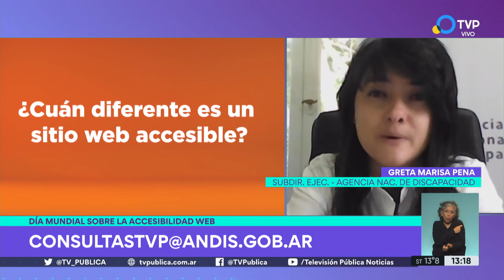ANDIS más cerca: una web accesible para personas con discapacidad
En el Día Mundial de Accesibilidad Web Greta Marisa Pena, habló del convenio con el Registro  de dominios de Internet para el acceso a la web de personas con discapacidad.